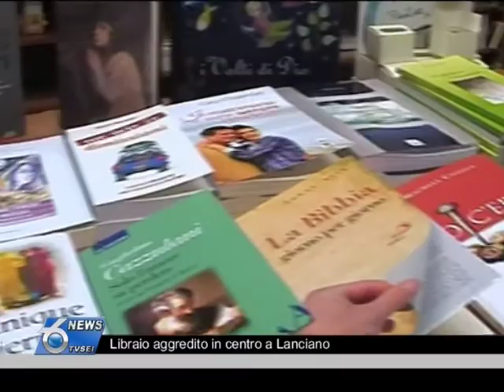Libraio aggredito in centro a Lanciano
C'è un problema sicurezza anche in pieno centro a Lanciano. Nel servizio la testimonianza di un commerciante aggredito da un vagabondo